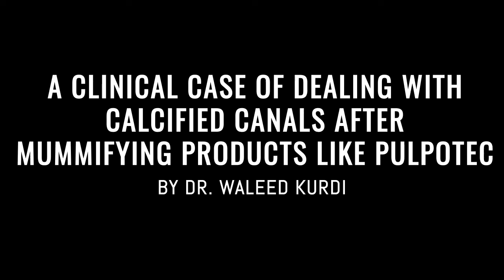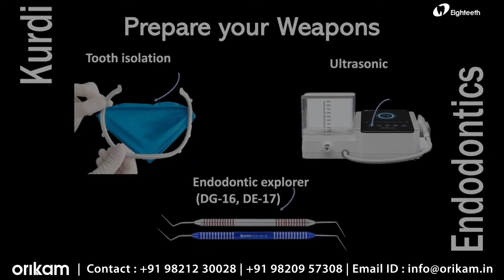𝐃𝐞𝐚𝐥𝐢𝐧𝐠 𝐰𝐢𝐭𝐡 C𝐚𝐥𝐜𝐢𝐟𝐢𝐞𝐝 C𝐚𝐧𝐚𝐥𝐬 𝐚𝐟𝐭𝐞𝐫 M𝐮𝐦𝐦𝐢𝐟𝐲𝐢𝐧𝐠 P𝐫𝐨𝐝𝐮𝐜𝐭𝐬 𝐥𝐢𝐤𝐞 𝐏𝐮𝐥𝐩𝐨𝐭𝐞𝐜 - Case from Dr. Waleed Kurdi